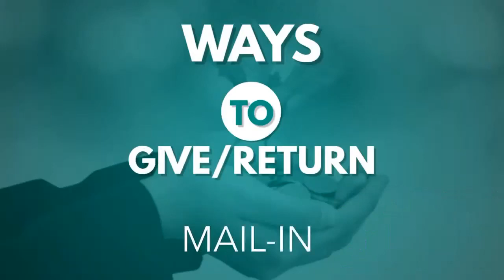A Study Of 1 Peter 3:7| Dr. Moses Brown| Calvary Church| Lloyd Allen| Marriages Saved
Have a relationship-related question?

For marriage help and resources.